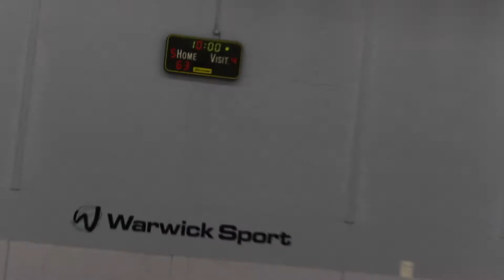Friday League (Round Robin) - San Marino vs Cambodia